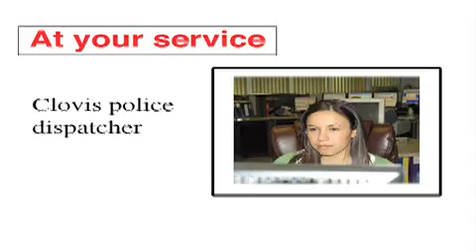980715564_70725519001_030810AYS